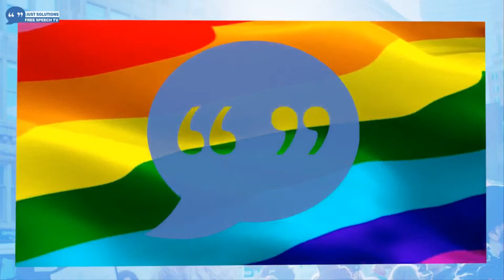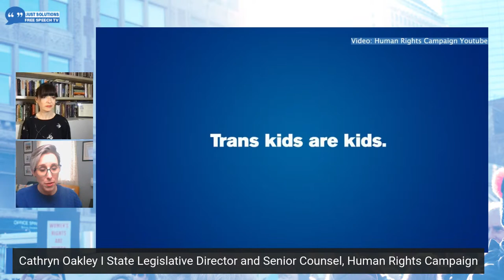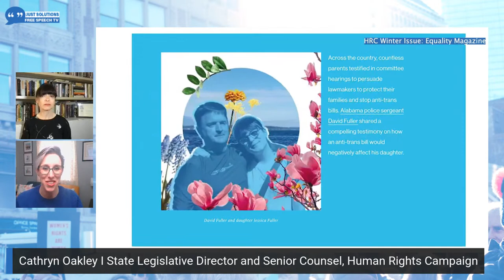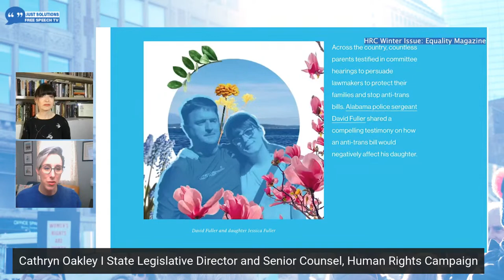Just Solutions: LGBTQ Rights Under Attack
A wave of anti-LGBTQ legislation is sweeping across the country. From Florida’s don’t say gay bill which bans ""classroom discussion about sexual orientation or gender identity"" in early grades to numerous states attempting to outlaw gender-affirming care for transgender youth.

Human Rights Campaign are tracking more than 200 anti-LGBTQ+ equality bills around the country and they say the number keeps growing.

Our guest today is Cathryn Oakley, HRC’s State Legislative Director and Senior Counsel.  She focuses on passing non-discrimination laws at the state and local levels and combating anti-LGBTQ legislation in state legislatures.